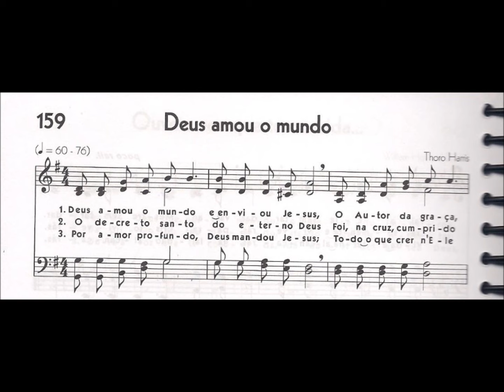CCB - HINÁRIO 05 - HINO 159 - "DEUS AMOU O MUNDO" - by MESSIAS ULLMANN